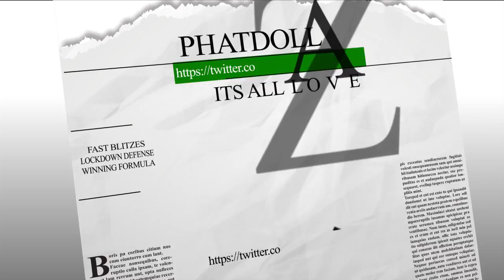FINALLY MADDEN 18 GAMEPLAY:: NEW WEEKEND LEAGUES WITH HUGE REWARDS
MADDEN 18 GAMEPLAY:: NEW WEEKEND LEAGUES WITH HUGE REWARDS

maden 17""madden 18""nfl""madden mobile""madden nfl 17""madden 18""madden 18 mut squads""madden 18 team play""kay""kaykayes""dreandkay""madden gameplay""madden online gameplay""trash talk""mut 17""mut wars""nba2k""nba 2k17""nba2k18""frostbite engine""mlb""mlb toke""that walker""economy""how to make coins""trash talk""blitzes""ebooks""money plays""fast blitzes""start youtube""grow your channel""

madden 17
MADDEN TIPS